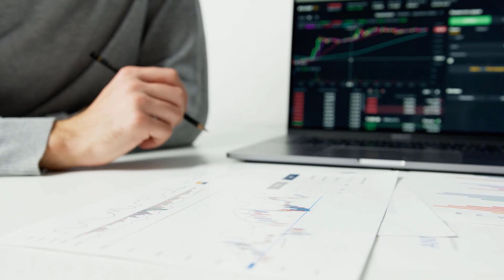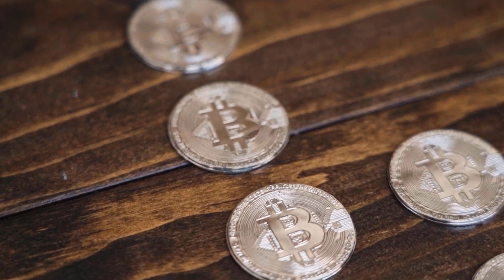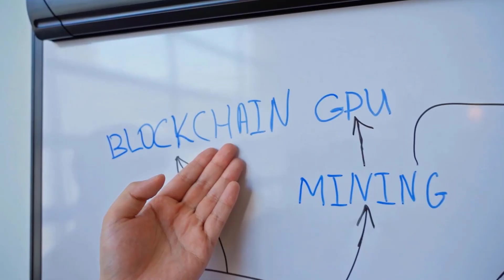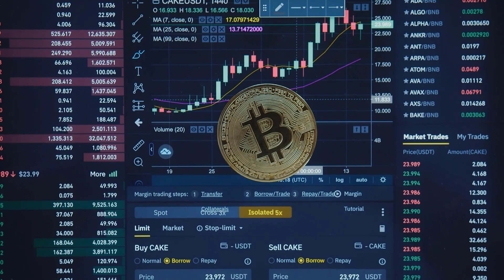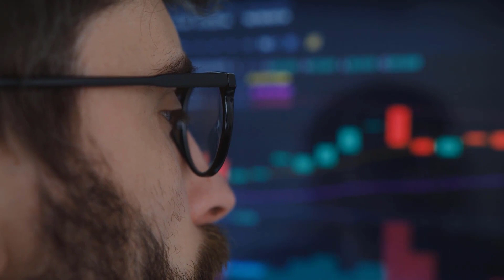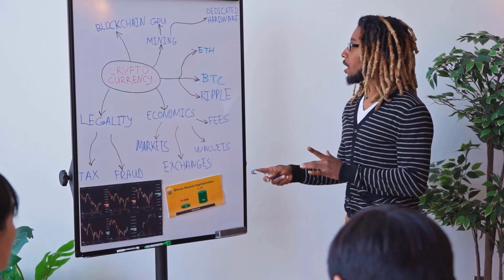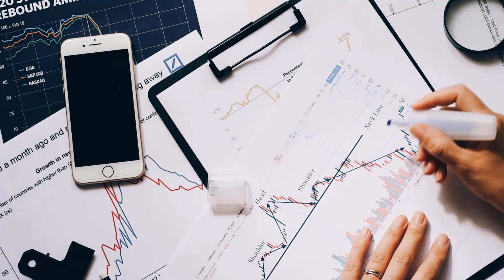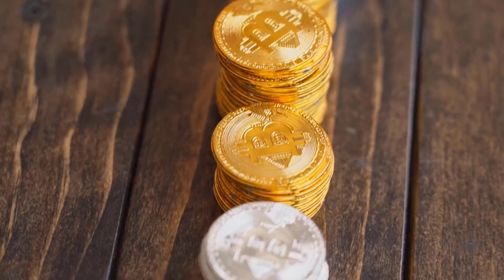YFI WILL CREATE MILLIONAIRES - YEARN FINANCE PRICE PREDICTION & UPDATES